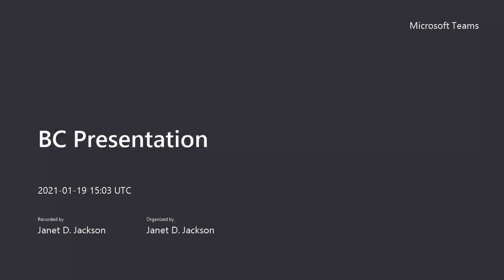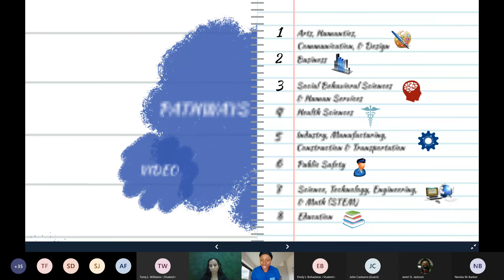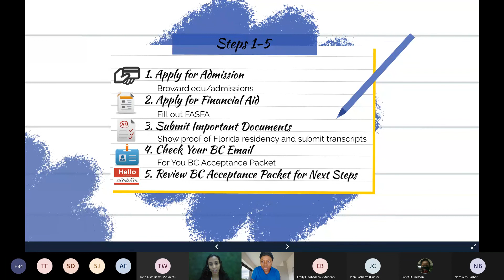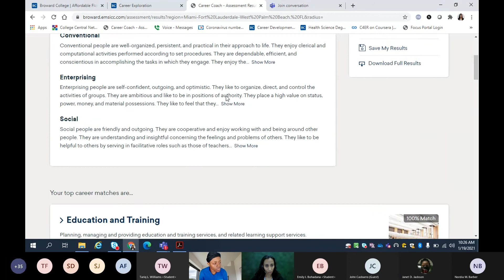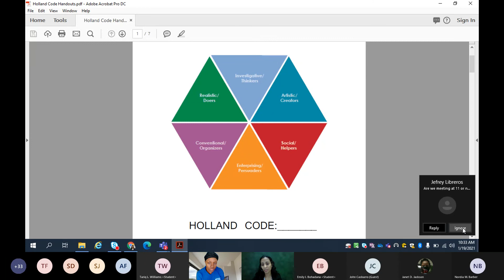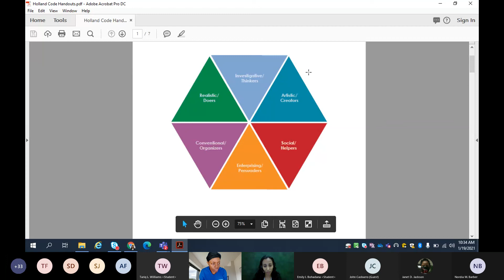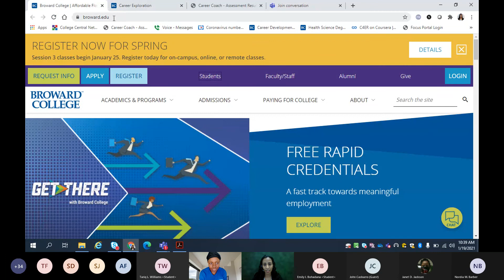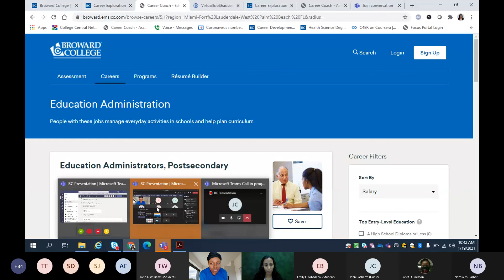Broward College Presentation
Broward College “Career Pathways”  presentations help students research career possibilities and what they can study at the to pursue them.